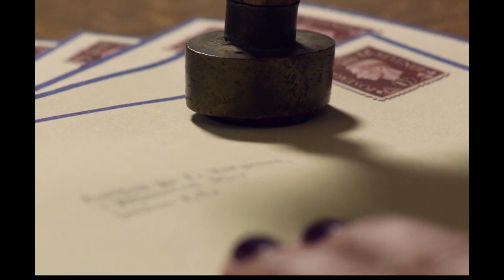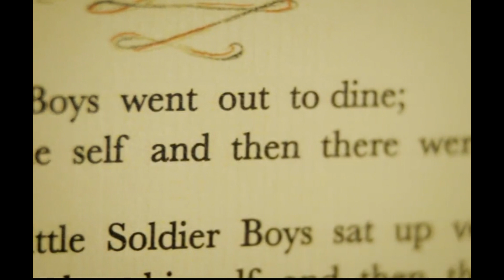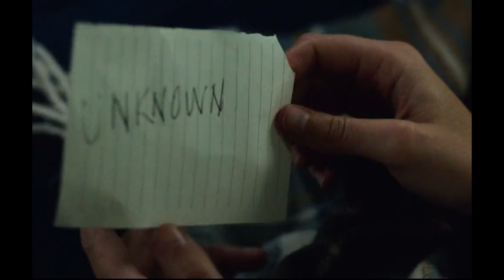On the deserted island, all ten individuals have died one by one. So, who is the real murderer?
Ten strangers who are invited to a remote island and then are systematically murdered one by one. Each person is accused of committing a murder but having escaped legal consequences. As they gather on the island, they realize they cannot leave and begin to die in mysterious circumstances, as if someone is orchestrating their fates. Through the course of the investigation, interpersonal relationships and secrets are revealed, ultimately uncovering the true culprit behind the murders and exposing the crimes of each individual. The film delves into the darker aspects of human nature, the conflict between morality and evil, and the theme that wrongdoing ultimately faces consequences.